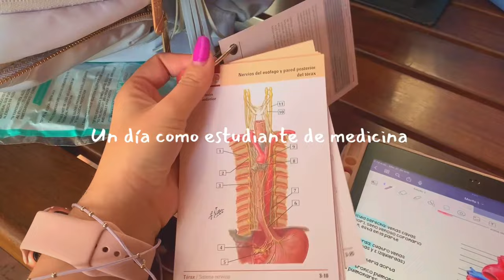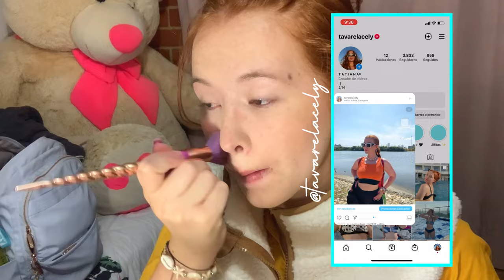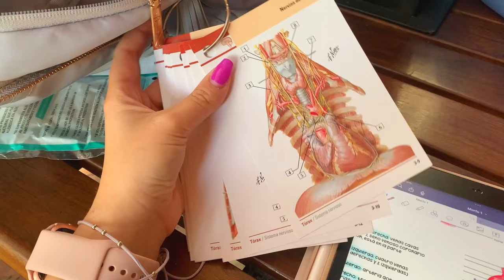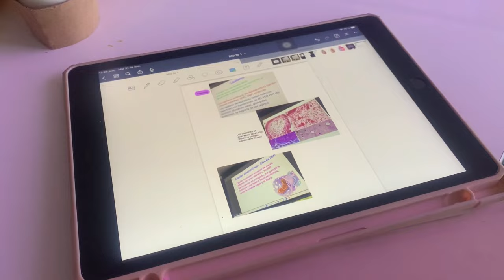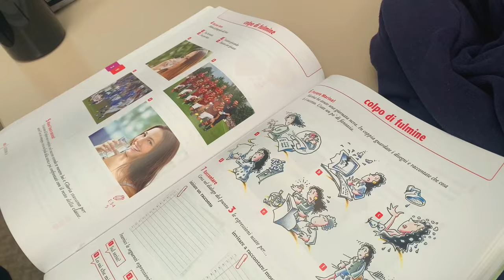UN DÍA COMO ESTUDIANTE DE MEDICINA: ANATOMÍA DEL CORAZÓN, ANFITEATRO (VLOG)🫀✨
Hola Medilovers, ¡¡Feliz día!! espero se encuentren muy bien, hoy les traigo un vlog de los días mas largos que tengo en la universidad, veran un poco de la practica de anfiteatro que esta vez es de cardio, y el resto de mi vida en las clases, quería tambien agradecerles porque ya somos 2000 subscriptores, en verdad gracias por darme una oportunidad cada día. Los amo mucho. Espero disfruten el video.
- Tatiana.